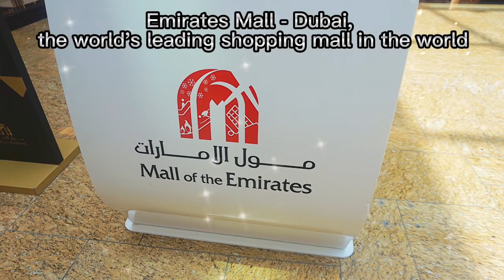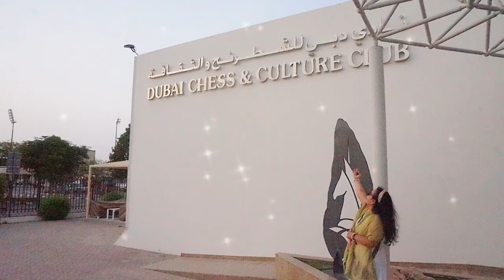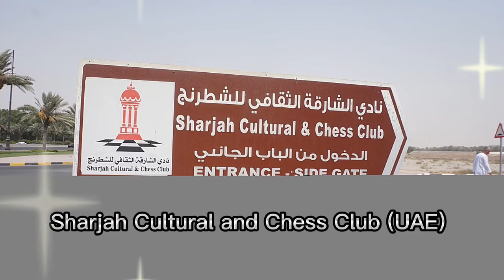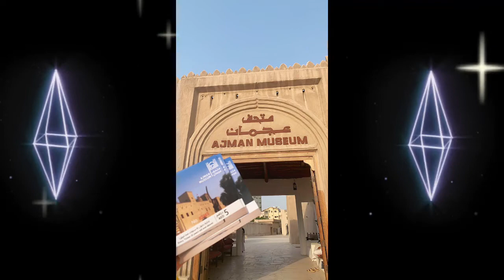Spanish Eyes - Engelbert Humperdinck, Cover by Cristy Music (13-10-22)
Hello Everyone!

Our expression of love may differ from each other. The so called love language. Someone expresses their love through words of affirmation, acts of service, receiving gifts, quality time & physical touch. A more meaningful one is through a song. I would like to share my cover of the song  " Spanish Eyes", which is a perfect statement of love. A pure dedication of a man meeting a lovely lady in Mexico, having distinctive features like blue  Spanish eyes. The man has to leave the city and promises to return to her and asks the lady to wait for him. Same thing happens when we travel, we got to meet someone or visit and explore places that captures our inner soul that we can't help ourselves & simply fall in love.

During my recent trip including Tirana-Albania, having a mild Mediterranean climate, a plethora of beautiful churches & lush park. Part of Middle East countries depicting cultures. Ajman museum in Unites Arab Emirates (UAE), Sharjah & Dubai  Chess & Cultural Club. My daughter Carolina (13), participated Int'l Chess competition in Dubai. Yes, we had a truly great memories and unforgettable experiences, especially their warm hospitality.

We find more reasons to travel as we witness the different wonders of the world. Let's enjoy and keep listening to my music.

Music is the greatest communication in the world. Even if people don't understand the language that you're singing in, they still know good music, when they hear it!

Cheers!:)
Cristy Music Cover